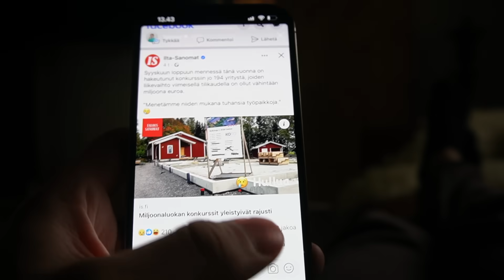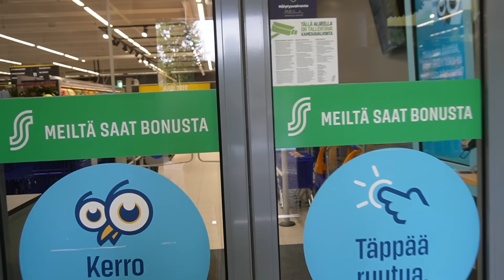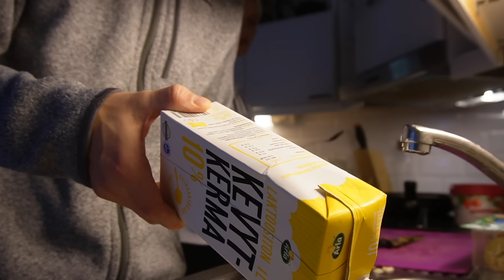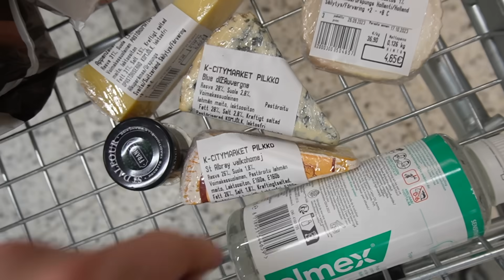Pelko? Ruokaostokset? Opiskelu? | My day